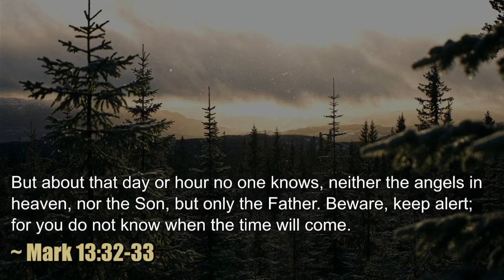The End is Our Beginning - Foothills UMC's Sunday Service on 12.03.23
The scripture focuses upon the return of Jesus in the end times and the need to be prepared for his arrival. "But about that day and hour no one knows, neither the angels of heaven, nor the Son, but only the Father" (Mark 13:32) We look forward with hope for the Messiah once again in this new season.

COPYRIGHTS:
SONG OF HOPE (HEAVEN COME DOWN)
Words &amp; Music: Robbie Seay, Taylor Johnson, Ryan Owens,Chase Jenkins, Tedd Tjomhom and Dan Hamilton.

Words &amp; Music: Charles Wesley. Public Domain CCLI #122149